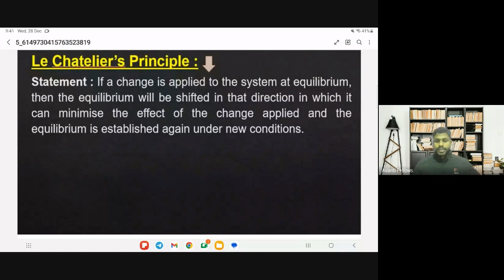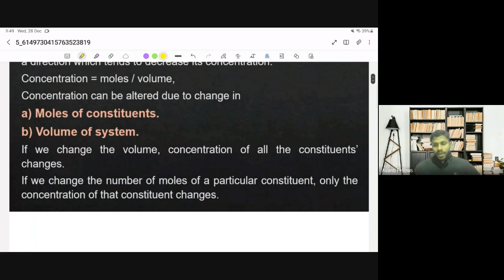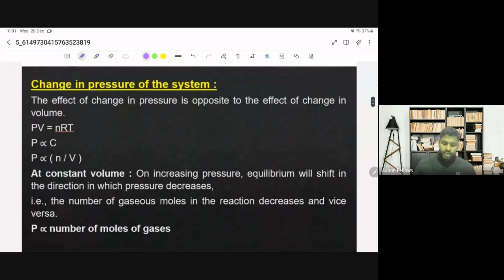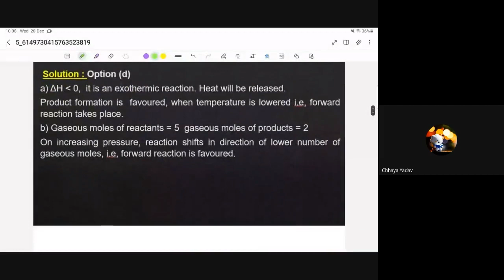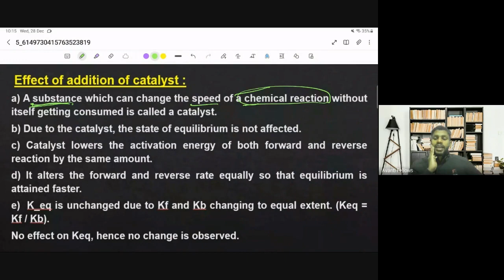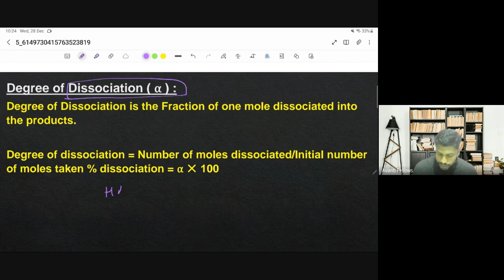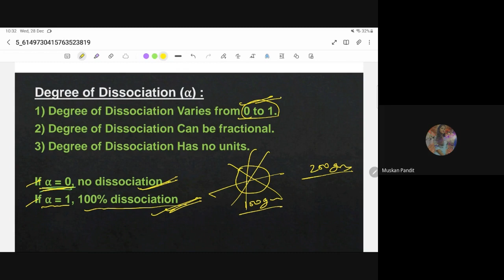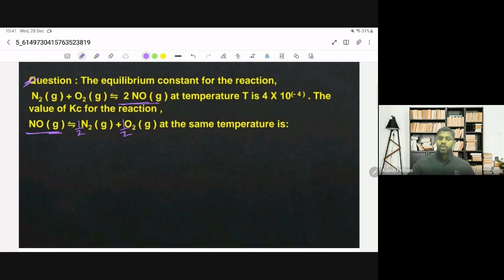Chemical Equilibrium - 3 - Le Chatelier's Principle & Degree of Dissociation | 28th Dec 2022